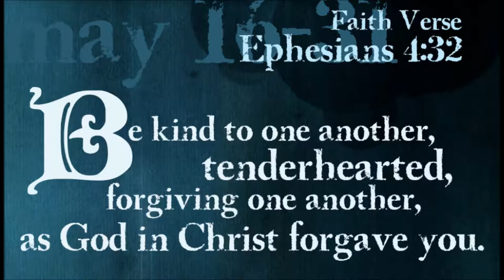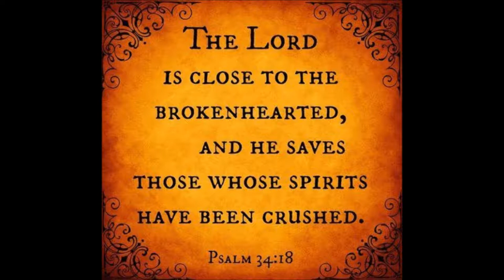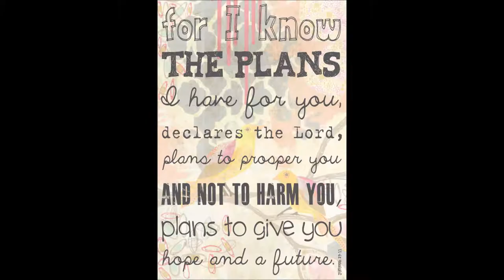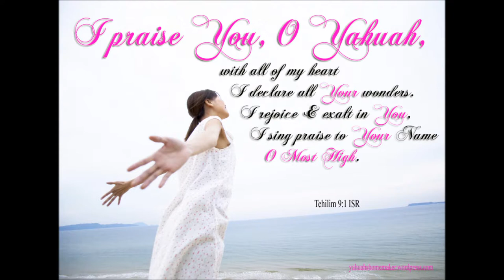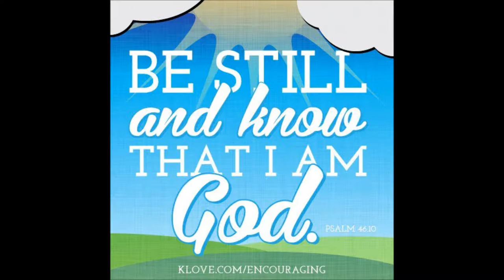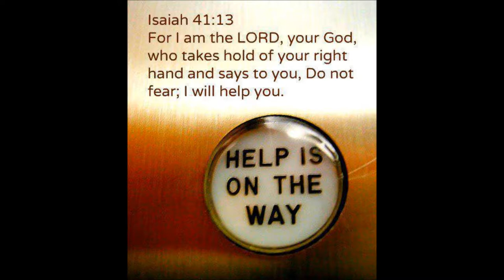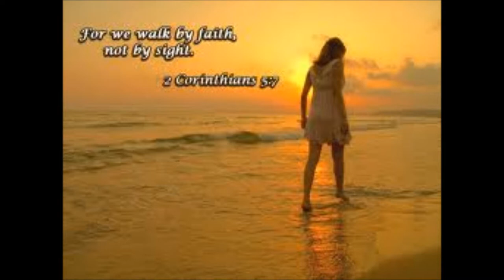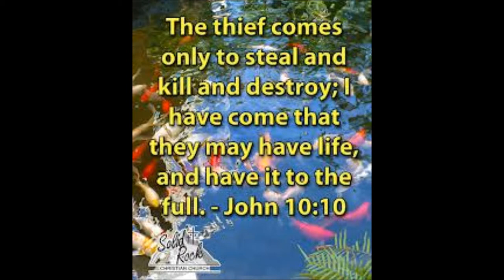Biblical Scriptures For Infertility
Scriptures to meditate on while listening to 3 beautiful songs by Julie True. Relax and worship God, he is worthy to be praised.